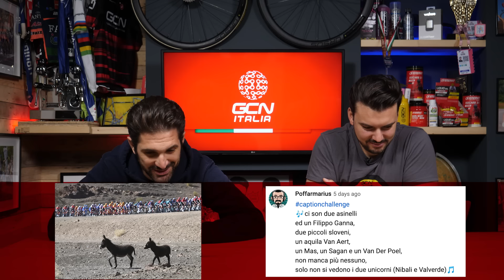L’incidente di Rebellin che ha scosso tutto il mondo del ciclismo | GCN Italia Show 205.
Mercoledì scorso Davide Rebellin ci ha lasciato, un tir lo ha investito mentre pedalava nel vicentino. Questo show è completamente dedicato a lui.

0:00 - Intro
0:20 - Lead Story
13:31 - Cycling Inspiration & Parco Bici
15:35 - Gente fa cose
17:05 - Weekly News
18:36 - I Tuoi Commenti
25:34 - Caption Challenge
26:45 - Conclusioni

Balloons (Instrumental Version) - I'MIN
Past Love - Ruiqi Zhao